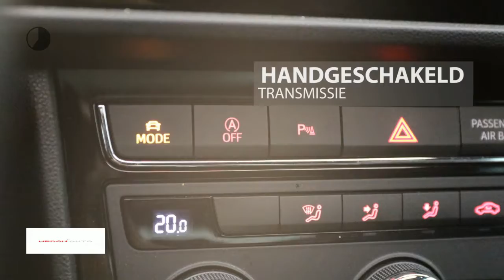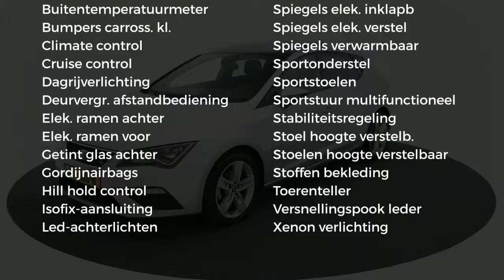Seat Leon 1.4 TSI 150pk FR LED Panoramadak Seat Sound Adaptive Cruise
Gem. verbruik: 4,0 l/100km
Verbruik stad: 6,0 l/100km
Verbruik snelweg: 4,0 l/100km
Emissie: 114,0 g/km
Energielabel: B

Merk: Seat
Model: Leon
Type: 1.4 TSI 150pk FR LED Panoramadak Seat Sound Adaptive Cruise
Bouwjaar: 2017
Vermogen: 150 kW
Cilinderinhoud: 1.395 cc
Aantal cilinders: 4
Brandstof: benzine
Uitstootklasse: euro 6
Transmissie: handgeschakeld
Gewicht (leeg): 1.141 kg
Max trekgewicht: 1.500 kg
Carrosserievorm: hatchback (5 drs)
Kleur: grijs

Accessoires:
* 15mm verlaagd sportonderstel
* 17" Lichtmetalen velgen type Dynamic FR
* Bandenreparatieset
* Bandenspanningscontrole systeem
* Boordcomputer
* Buitentemperatuurmeter
* Coming home functie (handmatig)
* Cruise control
* Digitaal klokje
* Geblindeerde ruiten achter
* Hellingsassistentie (Hill Hold)
* Hoofdairbags
* Instaplijst aluminium 'FR' in voordeuren
* ISOFIX kinderzitbevestiging voor de achterbank
* Knie-airbag bestuurder
* Koplampen halogeen met dagrijverlichting
* LED-achterlichten
* Led verlichting
* Leeslampjes achter en voetruimteverlichting
* Leeslampjes voor
* Lendensteunverstelling bestuurdersstoel
* Lendensteunverstelling passagiersstoel
* Lichtsensor
* Luidsprekers 8
* Media System Colour
* Metallic lak
* Middenarmsteun voor
* Mistlampen vóór
* Monochroom display in instrumentenarium
* Multi- Collision Brake Sysytem
* Multifunctioneel stuurwiel in leder 'FR' design
* Navigatie
* Opbergzak achterzijde voorstoelen
* Parkeercamera achter
* Parkeersensoren voor & achter
* Passagiersairbag uitschakelbaar
* Regensensor
* Schakelindicator
* Schakelpookknop en handrem met leder bekleed
* Schuif-/kanteldak
* Sportstoelen voor
* Stoffen bekleding
* Toerenteller
* Verlichte make-up spiegels
* Verwarmbare buitenspiegels
* Xenon verlichting
* Zij-airbags voor
Omschrijving:
Opties en accessoires: Adaptive cruise control, Digitale radio-ontvangst, Front assist & city em.braking, Geblindeerde ruiten achter, Led verlichting, Lichtsensor, Navigatie, Parkeercamera achter, Parkeersensoren voor & achter, Regensensor, Schuif-/kanteldak, Xenon verlichtingOnze occasions worden rijklaar afgeleverd inclusief minimaal 6 maanden BOVAG, Das Welt of Audi Selectie Plus garantie. Wilt u meer zekerheid en garantie? Vraag dan naar onze afleverpakketten. Voor meer informatie over deze occasion kunt u contact opnemen met Max Petrie (Audi). Rob Swinkels (VW/Skoda/Seat). Tom Rijnders (Occasionmanager) of Gerard de Boer (Bedrijfswagens) tel.

Aanbieder: